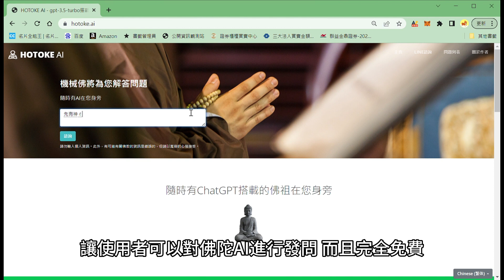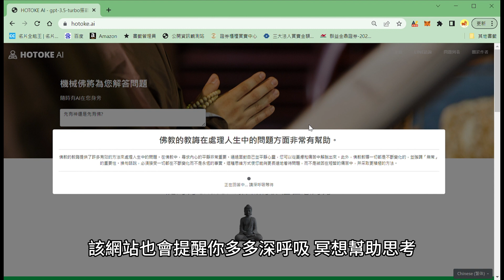AI人工智慧應用｜南無AI彌陀佛怎麼用ChatGPT幫你化解煩惱，Hotoke AI，佛陀AI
自從ChatGPT爆紅，同步開放收費的ChatGPT API後，各大企業紛紛下手想找出可轉換賺錢或盈利的商業模式。

一向喜歡腦洞大開的日本佬，網路創業家Kazuma Ieiri，以ChatGPT為基礎做出了Hotoke AI，號稱這是一個隨時有ChatGPT搭載的佛祖在您身旁的應用工具。這款能陪伴所有人進行佛性聊天的人工智慧佛，能為迷茫的網友指點迷津。

這個AI佛祖雖然是日本開發出來的，但也有支援中文版，進入首頁，會看到「機械佛將為您解答問題、隨時有AI在您身旁」，然後設計各類引導使用者問問題的模式，讓使用者可以對佛陀AI進行發問，而且完全免費。

前進新大陸四大YT頻道｜給你闖蕩世界的指南針
前進新大陸專業出版｜手把手帶你系統學
😘如想系統學習，歡迎前往博客來網路書店購買
❤《我愛抖音、我愛TikTok—新網紅、新電商、賺錢新商機》
❤《新貿易時代：從兩岸跨境電商到全球市場》